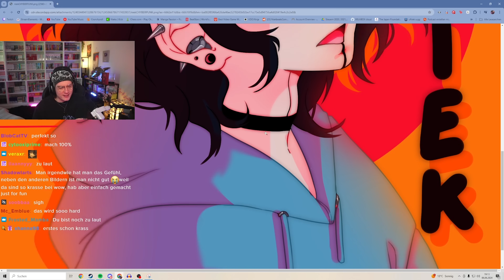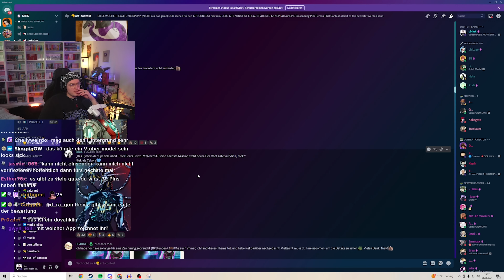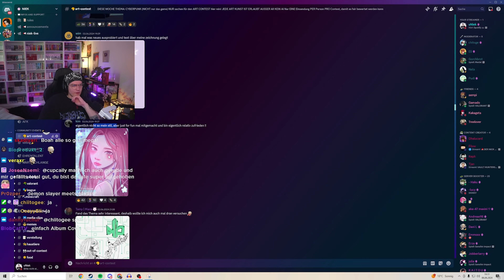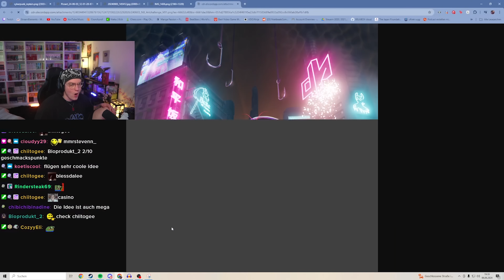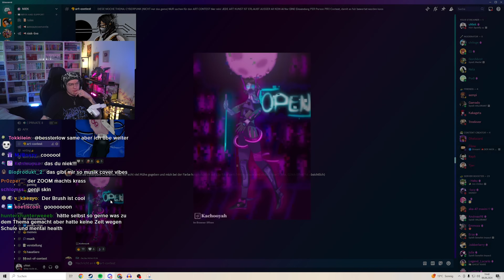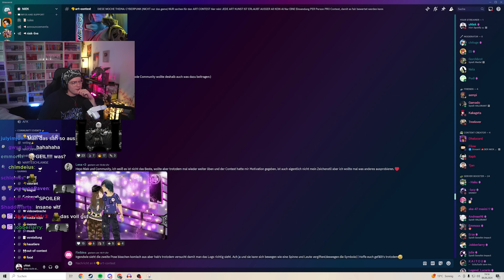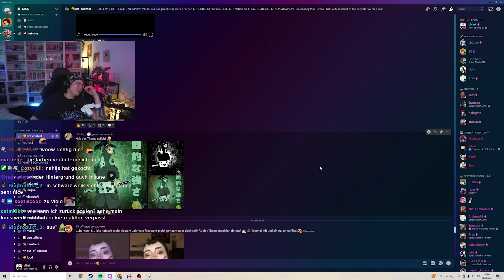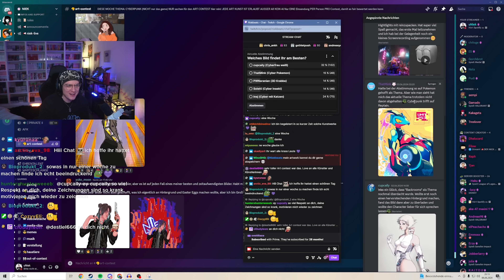Krasse Talente 🔥 | Niek reagiert Community Zeichnungen 😍 | Niekbeats